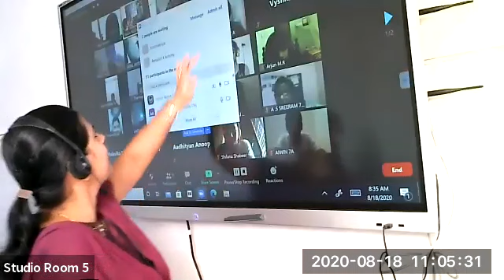Dr.Raju Davis International School |CLASS 7 ENGLISH LITERATURE | 18-08-2020